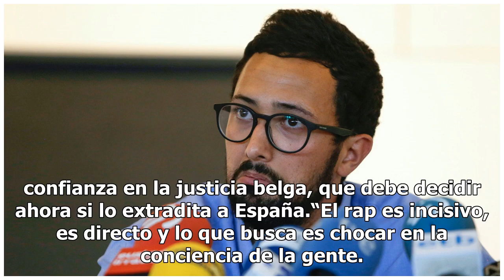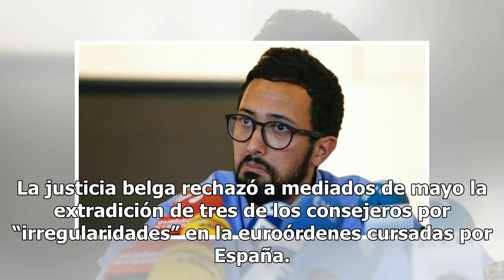Rapero español condenado por letras terroristas reaparece en Bélgica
Foto de Aris Oikonomou / AFP El rapero español Valtonyc, condenado a tres años y medio de cárcel por enaltecimiento del terrorismo en sus canciones, reapareció este jueves en Bélgica expresando su confianza en la justicia belga, que debe decidir ahora si lo extradita a España.“El rap es incisivo, es...